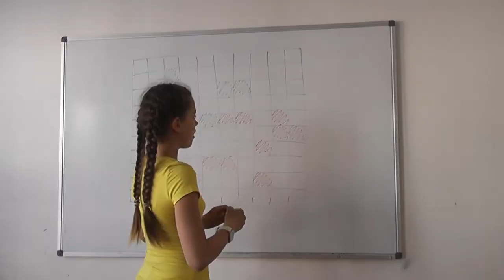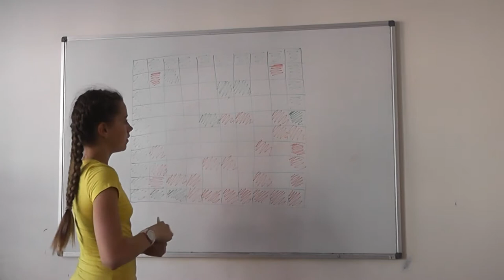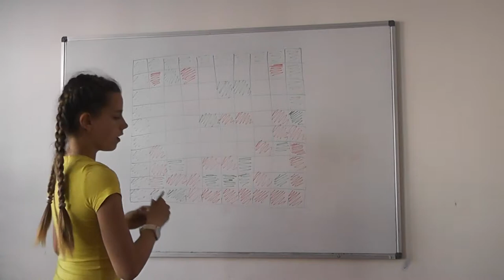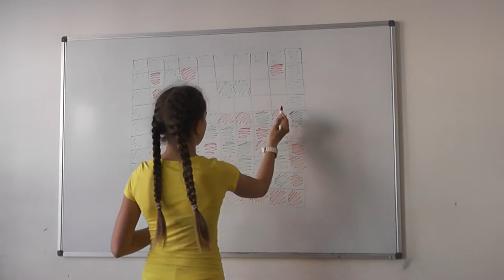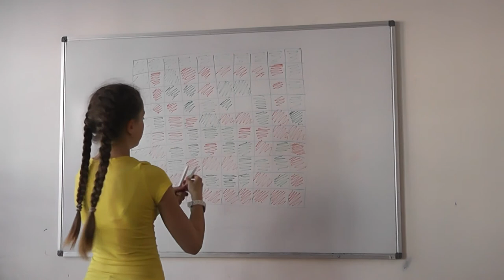31 Инь и янь